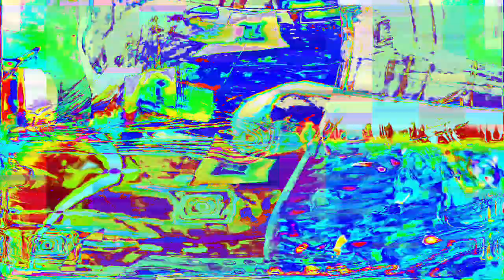[EPILEPSY WARNING] Movie 24 01 16 08h01m00s